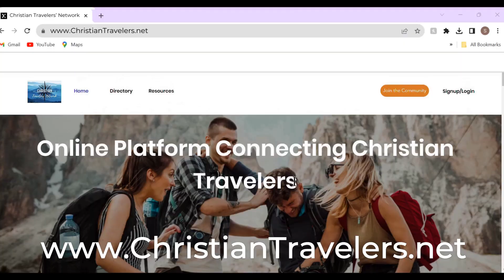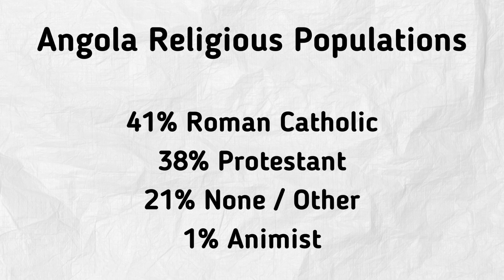Angola Travel Tips for Christian Adventurers: Astounding Experiences Await!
Are you prepared for an incredible journey through Angola, Africa? If you're contemplating whether an Angola vacation should be part of your travel plans, this episode is your gateway to a captivating adventure. Travel Ministry Director, Sarah Wudtke, expertly guides Christian travelers through the specifics of Angola's location on the African continent, offering essential travel advice for those looking to visit Angola. She'll share insights into the must-see attractions, the local languages, cultural etiquette, as well as the religious and historical makeup of this remarkable nation.

We're building a platform to help Christians easily meet up, find worship, and build like-minded community wherever your travels take you - whether it's backpacking through Europe, road tripping across America, or cruising the Bahamas. And we need your help to make this vision a reality!

Timestamps:
0:00 Intro
0:49 Location & Climate
1:37 Angola Languages
2:05 Places to Visit
4:09 Travel Community
5:00 Religion & History
6:40 Cultural Etiquette
7:47 Conclusion